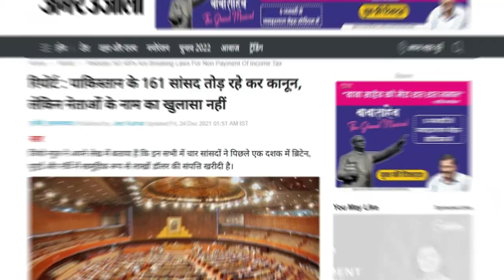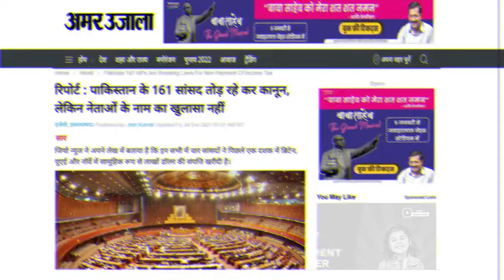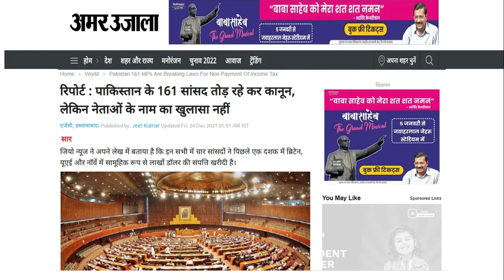Pakistan में 160 से ज्यादा सांसदों की कुल संपत्ति 35 billion $ से ज्यादा, फिर भी कटोरा हाथ में।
This Channel made for the those aspirant who preparation of the UGCNET and the UPSC therefore on this channel you will get all the Political Content about the Political Science and the current affairs so like share and subscribe this channel. Jay Hind